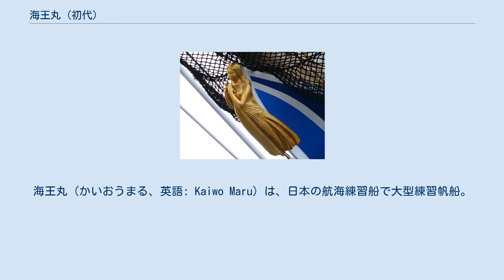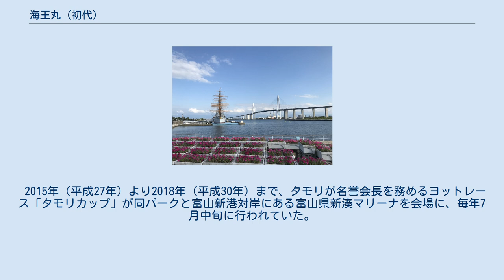海王丸 (初代)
海王丸（かいおうまる、英語: Kaiwo Maru）は、日本の航海練習船で大型練習帆船。
 本項では、1930年（昭和5年）に竣工した初代を取り扱う。
初代海王丸は同年の進水後、約半世紀にわたり「海の貴婦人」として親しまれ、1989年（平成元年）に引退。
海王丸II世がその後を引き継いだ。
姉妹船として日本丸がある。
 現在、富山県射水市海王町の「みなとオアシス海王丸パーク」内で展示・公開されている。
 1927年（昭和2年）3月、鹿児島県立商船水産学校の練習船「霧島丸」が宮城県金華山沖にて暴風雨のため沈没、乗組員および生徒の合計53名が全員死亡するという惨事が発生した。
この事故が契機となり、翌1928年（昭和3年）、大型練習帆船2隻の建造が決定された。
2隻の建造費は合計182万円、当時の国家予算（軍事費および国債費を除いた一般会計予算：約8億7千万円）からすると破格の大型プロジェクトであった。
 設計はスコットランドのラメージ・エンド・ファーガソン社、建造は神戸の川崎造船所艦船工場（現在の川崎重工業船舶海洋カンパニー神戸工場）が担当した。
1930年（昭和5年）1月27日に進水した第1船は「日本丸」、同年2月14日に進水した第2船は「海王丸」と名付けられ、これら2隻は文部省の所管となった。
海王丸はこの年の10月から12月にかけてミクロネシアのトラック島へ第一回遠洋航海を行っている。
 その後、太平洋を中心に訓練航海に従事していたが、太平洋戦争が激化した1943年（昭和18年）に帆装が取り外され、また、船体を灰色に塗り替えられ、石炭の輸送任務に従事した。
戦後は海外在留邦人の復員船として27,000人の引揚者を輸送した。
1955年（昭和30年）には、帆装の再取り付けがなされ、また船体も白く塗りなおされ、「海の貴婦人」と呼ばれた元の姿を取り戻した。
また、1943年4月に航海訓練所が設立されたことで海王丸ら練習船は航海訓練所所属となった。
 1956年（昭和31年）春には米国ロサンゼルスに向け、戦後初の遠洋航海を行った。
その後、1960年（昭和35年）の日米修交百年祭参加遠洋航海、1961年（昭和36年）のロス - ホノルル間国際ヨットレース参加遠洋航海、1967年（昭和42年）のカナダ建国百年祭参加遠洋航海を始め、数多くの遠洋航海を行った。
1974年（昭和49年）以降は老朽化が進んだため、遠洋航海の規模縮小を余儀なくされた。
 船首像の紺青（II世引継後） 日本丸、海王丸には船首像がなかったが、1985年（昭和60年）に日本丸II世が就航した際に、日本丸II世と海王丸に船首像が取り付けられた。
これらの船首像は東京芸術大学の西大由教授によって制作されたものである。
日本丸II世の船首像は手を合わせて祈る女性の姿をした「藍青」、海王丸の船首像は横笛を吹く女性の「紺青」である。
 1989年（平成元年）9月16日に退役。
海洋練習船としての役割は、船首像の「紺青」と共に海王丸II世に引き継がれた。
 引退後の引取先として、日本各地の自治体が名乗りを上げ、最終的に富山県と大阪市が残った。
両者の協議により、5年交替で伏木富山港 新湊地区（富山新港）と大阪港に係留することとなり、富山県と大阪市が共同で設立した財団法人帆船海王丸記念財団（現 財団法人伏木富山港・海王丸財団）へ払い下げられた。
先に現在地より約1km離れた富山新港の埠頭に係留され、1990年（平成2年）4月28日より一般公開を開始、1992年（平成4年）7月5日には専用の係留・展示施設である海王丸パーク（後節）が開場した。
一方で大阪市は、1993年に練習帆船「あこがれ」を就航。
大阪市は海王丸から手を引き、1994年（平成6年）に海王丸は富山新港に恒久的に係留されることが決まった。
 1997年、ドックに移して補修が実施された。
ドック入渠の後に、普段は見られない船底などの見学会も行われた。
2012年にも老朽化のために大規模修繕が実施された。
新日本海重工業のドック（富山市西宮町）で修繕が実施され、4億5000万円を必要とした。
 2018年7月20日、日本船舶海洋工学会が初代海王丸を「ふね遺産」第11号に認定した。
 4檣バーク型帆船で、メインマストの水面からの高さは46m、総帆数29枚（総面積2,050平方メートル）であ...